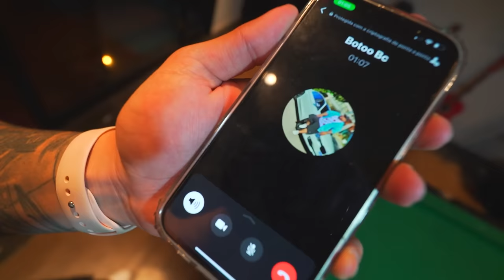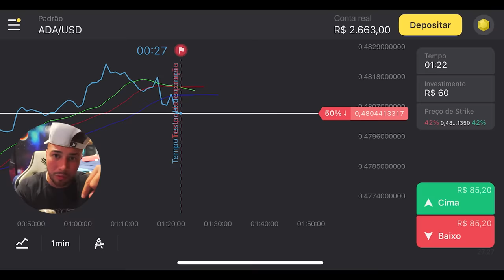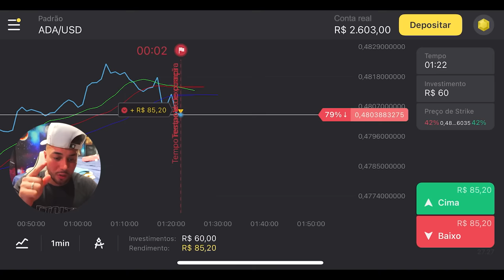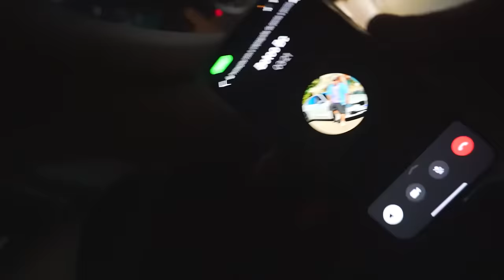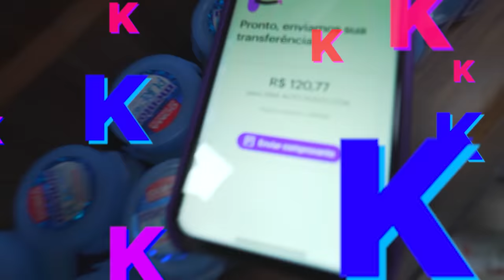CORONADO PEGOU A PORSCHE SEM PEDIR E EU TAVA ESCONDIDO NO BANCO DE TRÁS !! * peguei no flagra * 😂